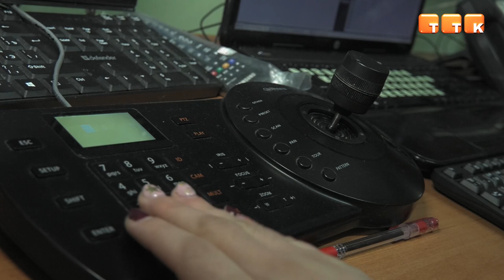Ловить преступников в Темиртау помогают современные технологии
Порядка двухсот камер видеонаблюдения установленных по городу компанией «ТТК» позволяют полиции предотвращать правонарушения и ловить злоумышленников по «горячим следам». Приборы новейшего поколения способны видеть мельчайшие детали происшествий даже в неосвещаемых районах.